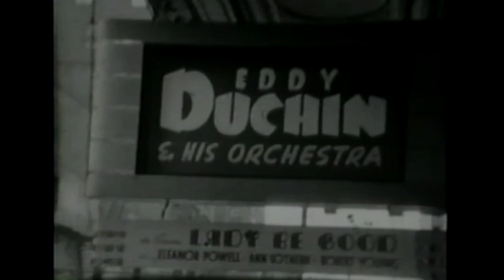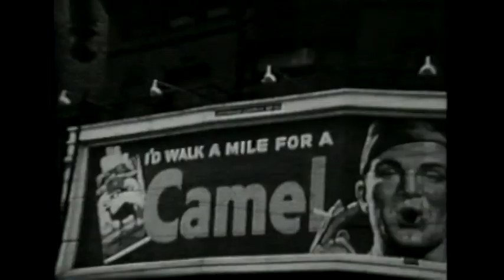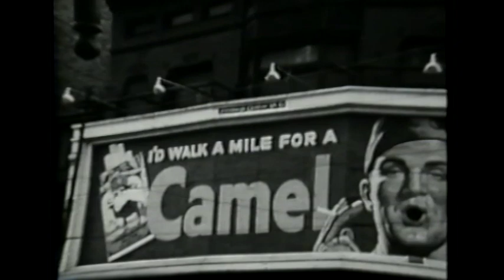Stanley Theater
KDKA wrapped it’s newscast around festivities relating to the grand opening of The Benedum Center for the Performing Arts on October 1st 1987. Newly renovated at a cost of $43 million, the 2,800 seat auditorium was to become the home of The Pittsburgh Opera, The Pittsburgh Ballet Theatre and the Civic Light Opera. The newscast included live shots from the theatre and packages about the history of the old Stanley Theatre which originally opened it’s doors in 1928. I edited this special Pitt Parade for the big event. The film was all shot from the wings of The Stanley Theatre by a stage hand in the 1940’s, providing a glimpse of the various acts that performed there during that decade.

"That was pretty cool! That was quite a show back then! Imagine seeing Lucy and Desi before they became TV stars in the '50's! Or jazz greats like Ella Fitzgerald, Cab Calloway, Louis Armstrong, or the big bands of Glenn Miller or Harry James! Good Pitt Parade segment!" -- J Gregory Olverson